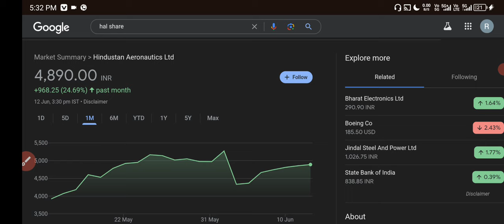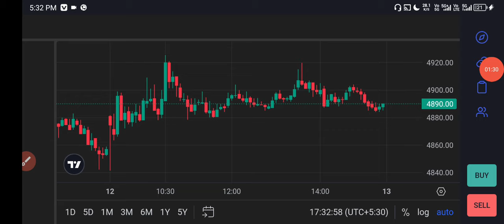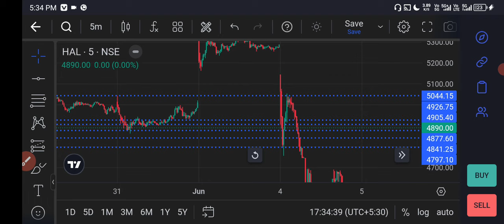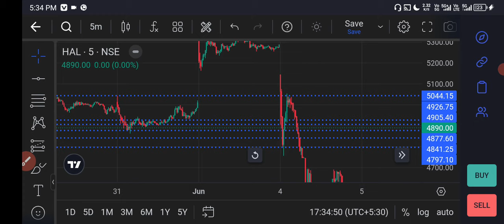HAL Share News Today ✅ HAL Share Latest News💲Hal Share Latest News Today 🟢 Hal Share 13 Jun Target